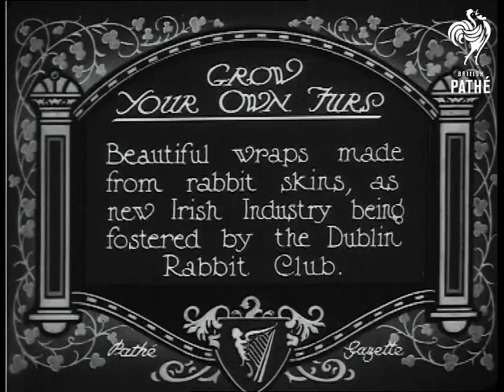Grow Your Own Furs (1924)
Southern Ireland, Eire, Republic of Ireland.

Title: "GROW YOUR OWN FURS.  Beautiful wraps made from rabbit skins, as new Irish industry being fostered by the Dublin Rabbit Club".

M/S of four women in different coloured fur wraps, in front of them, hopping about on a table, are four similar coloured rabbits.  Panning C/U along the row of women, each cuddles a rabbits that has fur matching the colour of their wraps.  C/U of a woman holding a black rabbit.  M/S of the four women in furs.  C/U of a woman in a white wrap, the image has been cropped into a circle.

Note: anti-fur campaigners would have a fit if they saw this item!
 FILM ID:342.04